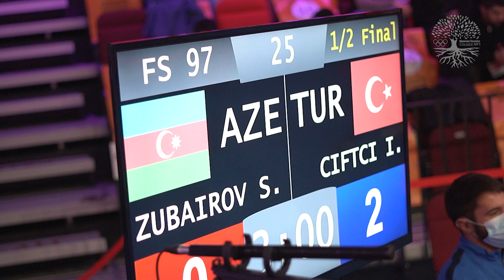Шамиль Зубаиров - "Гран-При "Москва" 2020 международный турнир по вольной и греко-римской борьбе.